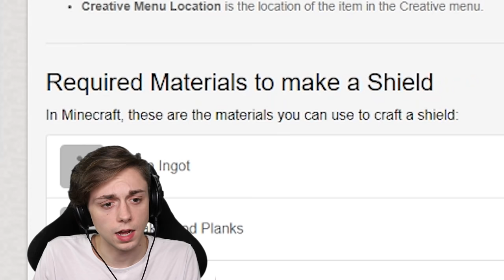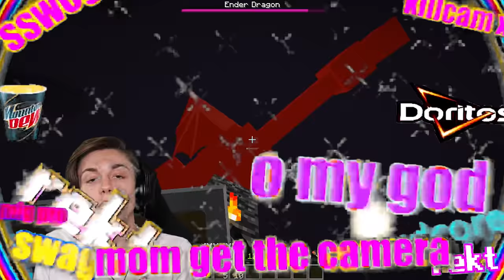Beating Minecraft WITHOUT placing a SINGLE BLOCK!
Minecraft might as well NOT EVEN have BLOCKS;  We ain't using them. During this episode, I completely beat Minecraft without placing a single block! Like and Enjoy :)

--- Equipment ---